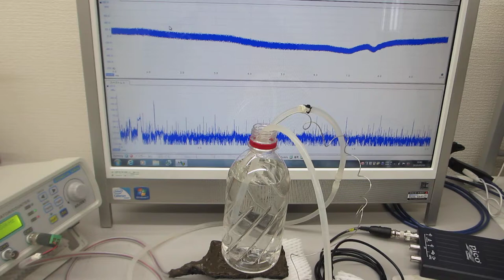小型ポンプを利用した「流水式超音波制御技術」実験（超音波システム研究所）